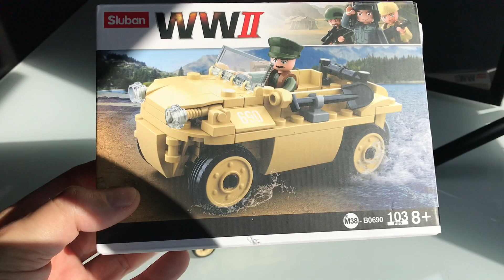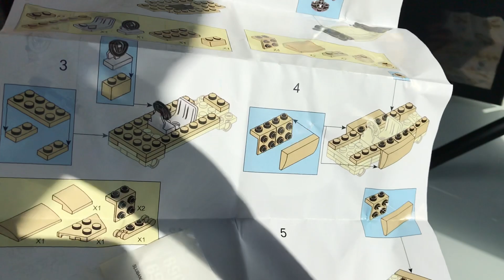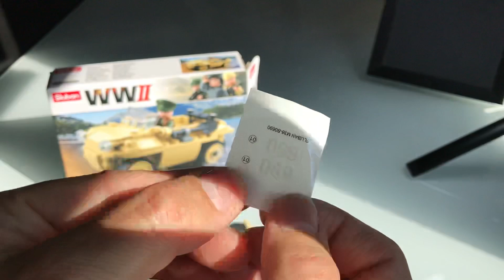Sluban Schwimm-Kübel - vorbei ist die Zeit der schlechten Klemmkraft!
Aus der WWII-Serie ein 103 Teile Kübel für einen Schnapper-Preis